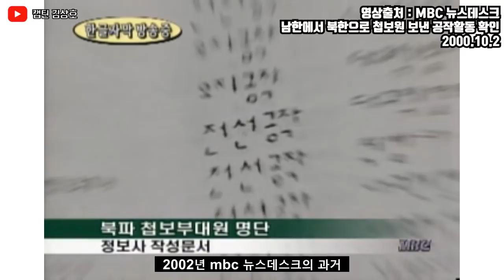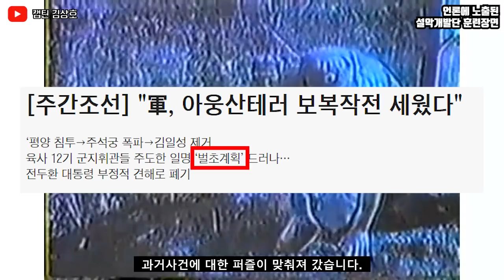전두환 각하의 명령이다! 맨손으로 간첩을 잡아라! 대한민국 정보사HID의 전설적인 작전!! '다대포 무장간첩 생포작전'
전두환 각하 명령이다! 맨손으로 간첩을 잡아라! 대한민국 정보사HID의 전설적인 작전!! '다대포 무장간첩 생포작전'